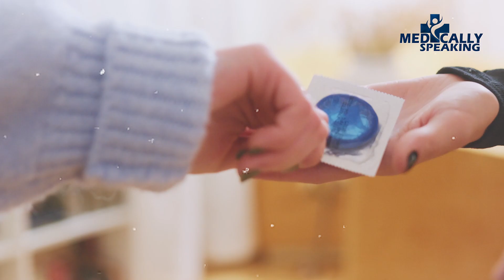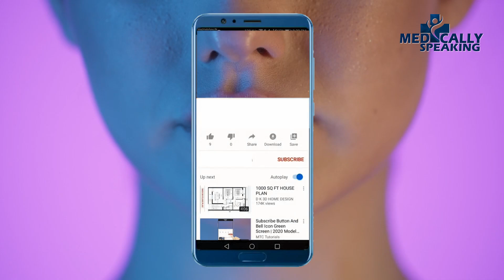Side Effects of No Sex : अगर सेक्स नहीं किया तो आपको ये खतरे हो सकते हैं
Side Effects of No Sex: सेक्स करना सेहत के लिए अच्छा है... सेहत फिट रहती है... बॉडी एनर्जेटिक रहती है... लेकिन कभी सोचा है कि अगर लंबे समय तक सेक्स ना करें तो क्या होगा... क्या कोई किसी तरह की बीमारी हो सकती है... क्या लंबे समय तक सेक्स ना करने से सेक्स क्षमता खत्म हो सकती है... आज की इस रिपोर्ट को बहुत ध्यान से देखिए... क्योंकि इस रिपोर्ट में ये साफ हो जायेगा कि लंबे समय तक सेक्स ना करने के क्या नुकसान हैं... ये रिपोर्ट हर किसी को देखनी बेहद जरूरी है...

Side Effects of No Sex: Having sex is good for health... Health remains fit... Body remains energetic... But have you ever wondered what will happen if you do not have sex for a long time... Can any kind of disease occur? Is... Can sexual ability be lost by not having sex for a long time?... Watch today's report very carefully... because in this report it will become clear what happens if not having sex for a long time. There are disadvantages... It is very important for everyone to see this report.